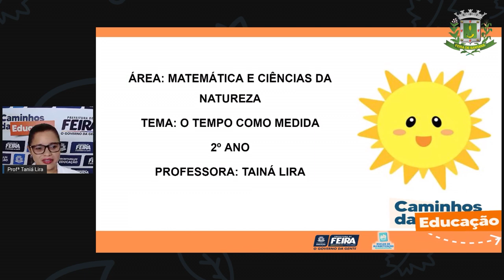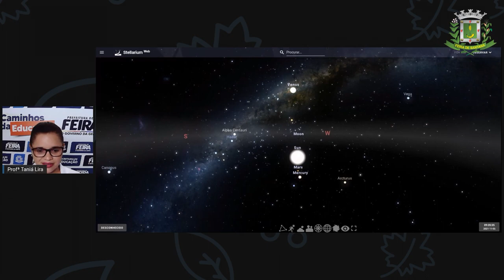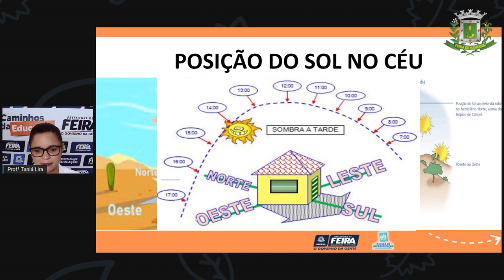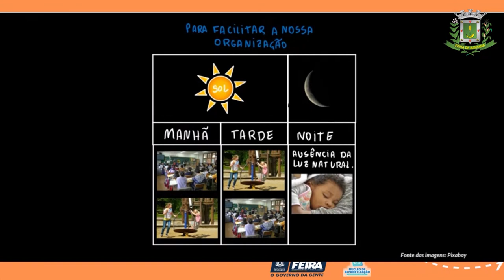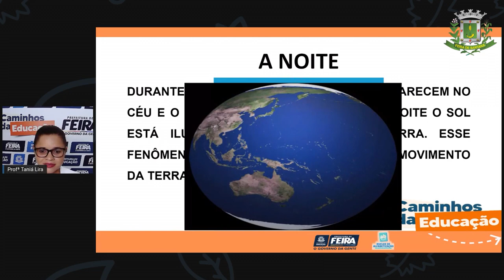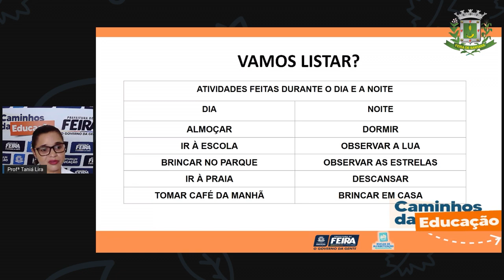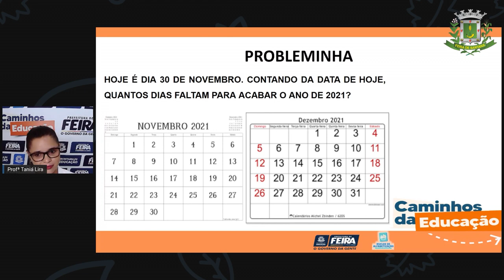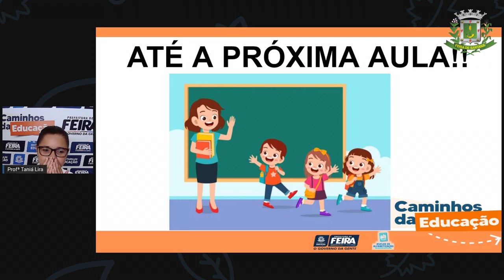Aula 132 2ºANO Profª Taina Matemática e C da Natureza O tempo como medida